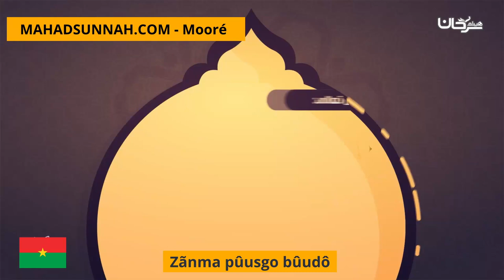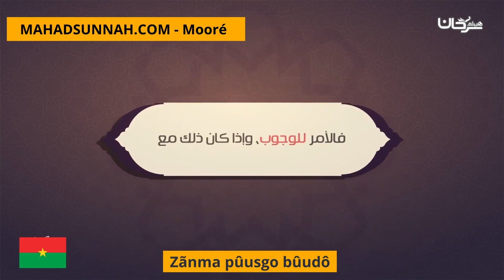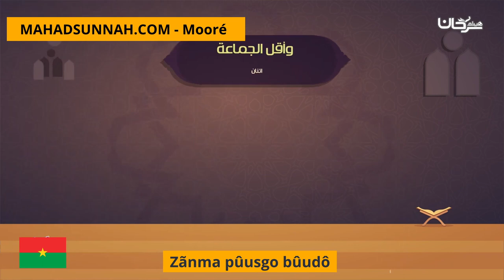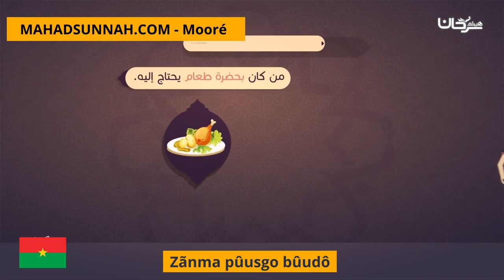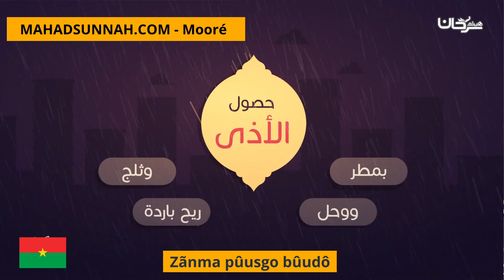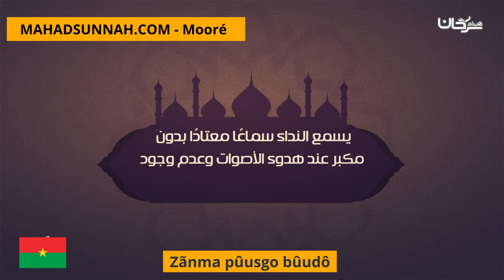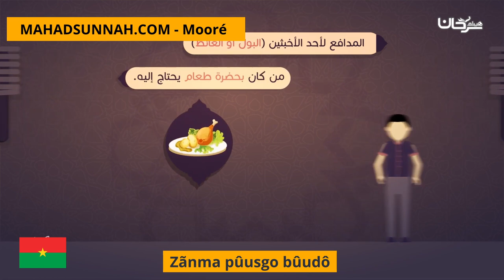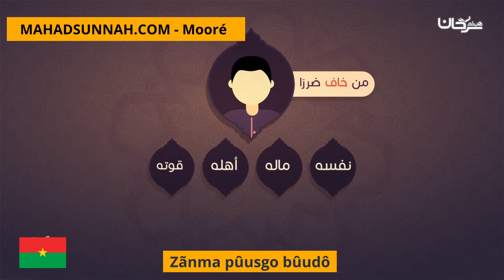Zãnma pûusgo bûudô أحكام صلاة الجماعة